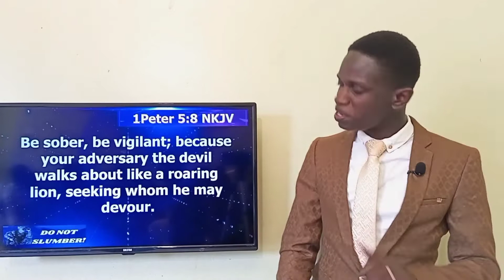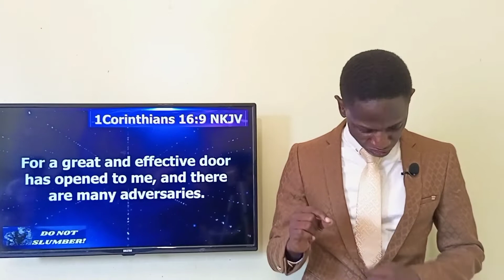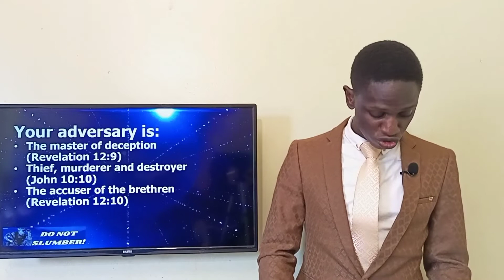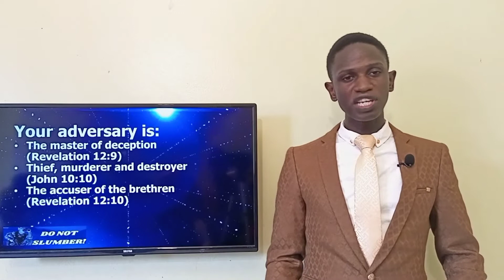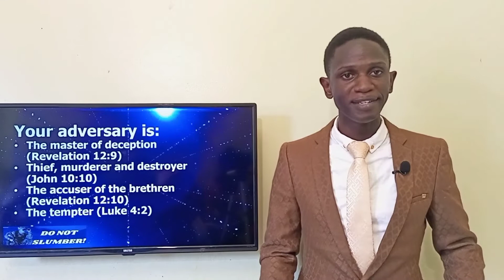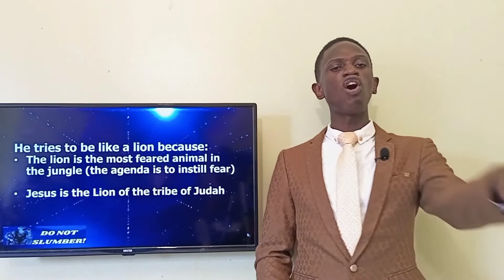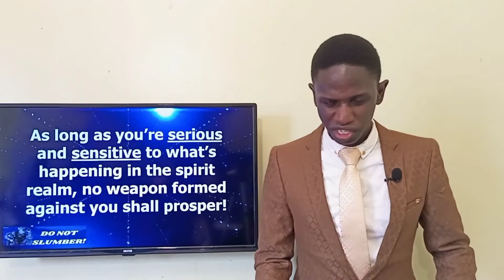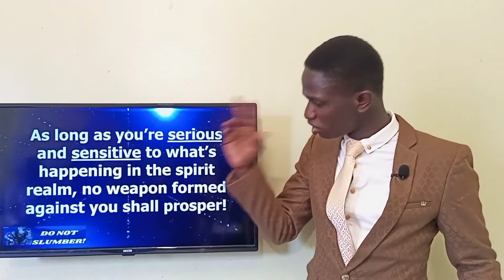SUNDAY_Sermon: DO NOT SLUMBER ~ Ap. Henry Ssabiiti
1Peter 5:8